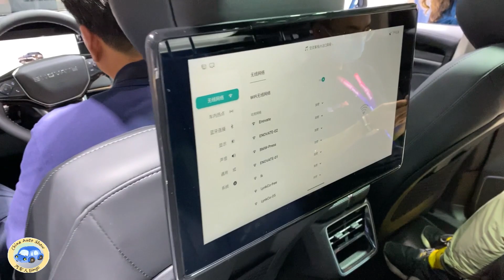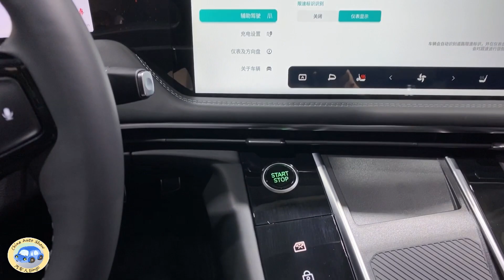2021 ENOVATE ME7 EV Walkaround—2020 Beijing Motor Show—2021款天际ME7，外观与内饰实拍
Recharge mileage：530km
0-100 km/h: 7.9sec.